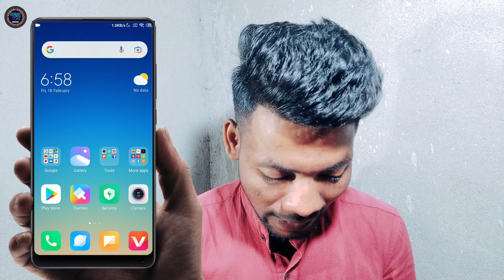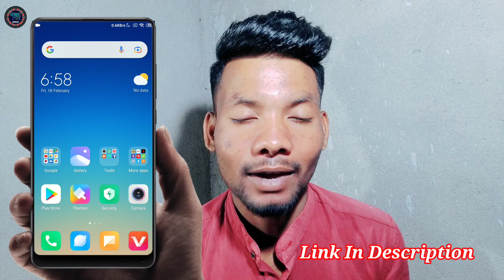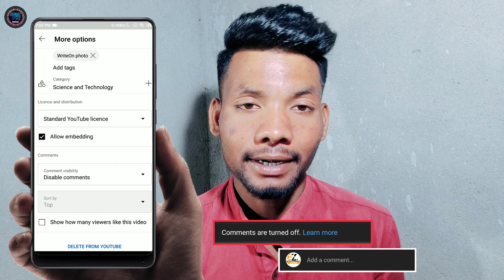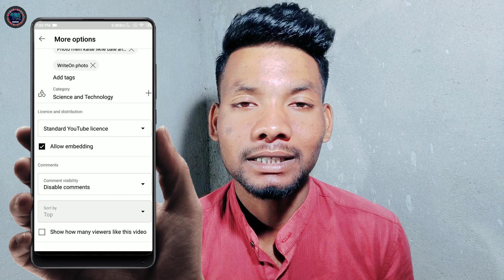YouTube Video Ke Comment On Kaise kare|How To TurnOn Comment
Friends Aaj Ki Iss Video Mein Meine Aapko ye bataya hai ki aap kaise Apne YouTube video ki COMMENT Ko Kaise Turn On Karenge And Turn OFF Karenge Toh Iss Video Mein Full Complete Process Bataya Hein.
I Hope Ki Iss Video Aapko Bahut Pasand Aayegi And Aap Easy Se Samajh Jayenge THANK YOU SO MUCH.

Mein Use Karta Hun Video Banane keliye:-👇👇

My Laptop

My Mic

My Keyboard

My Mouse

My Android Phone

Rajendra Majhi
From-Nuapada Odisha India